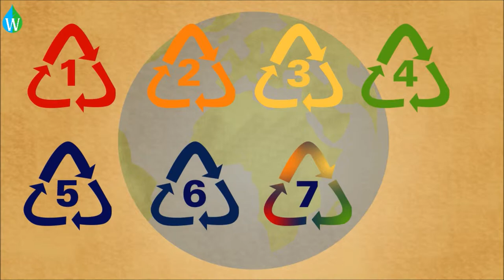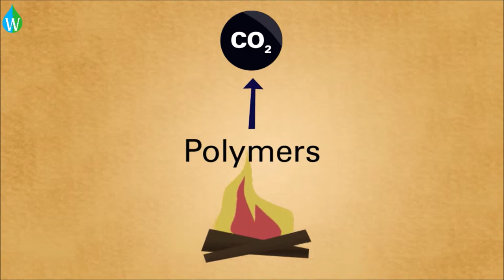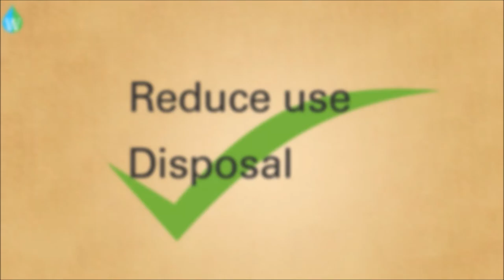Environmental impacts of plastic recycling - WELS (Waterpedia Environmental Learning Series)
Learn about the Environmental impacts of plastic recycling as part of WELS (Waterpedia Environmental Learning Series)

- a wiki based openly-editable (for all registered users) free-content collaborative environmental encyclopedia project initiated by the people, for the people in the environment and sustainability sector.

AV Credits: FuseSchool.